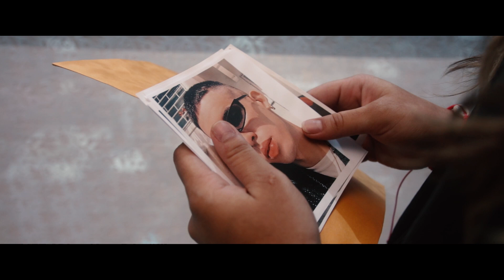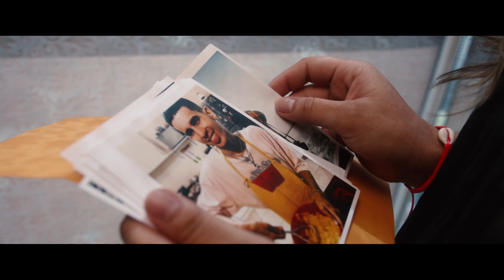Pull Up 🔂 - Isaajes ft. Ochy | Video Oficial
​@Isaajes ft. Ochy - Pull Up (Prod. @YowRozgram)
Film by @iampedrodecastro

[Pull Up - Letra]

Perdona las cosas que nunca te dije
Mensajes incompletos que deje en escribe
Pedí perdón a Dios con un adiós se despidió
Mi corazón sin vida y su alma respiró
Estoy arrepentido baby abre el inbox
Otra conversación que en cara triste terminó

[Coro]
Yo no sé si te va mejor
Dj pull up a la plena, que no se note el dolor

Noches con otra pero te recordé
(Eh, eh, eh)
Busqué el amor pero nunca lo encontré

Otra noche de disco abandonado a mi suerte
Ahogándome las penas en copas de Belaire
Ella dice "Que rico" yo le digo "Que sientes?"
Esta es la diferencia entre amor o placer

Yo te cuide más que un cover, shawty
Me tienes cantando covers
Hey, hey, hey
Lastimosamente el juego dijo "Game Over"
Tu perfume lo inhalo
Pero el humo es lo que exhalo
El amor está en la cima y ni con botas  la escalo
Se como comportarme como Pipe y me la calo
Sigo de terco, en ese booty me resbalo

[Coro]
Yo no se si te va mejor
Y ahora prendo pa’ olvidarte, que no se note el dolor

Eh, eh, eh
Busque el amor pero nunca lo encontré

(Nunca te dije)

[Coro]
Otra canción pa’ olvidarte, que no se note el dolor